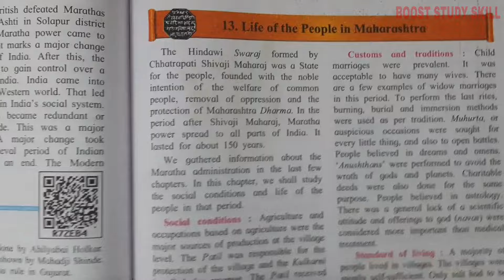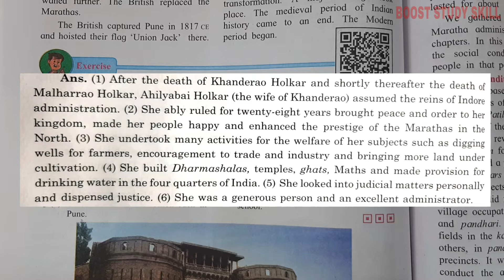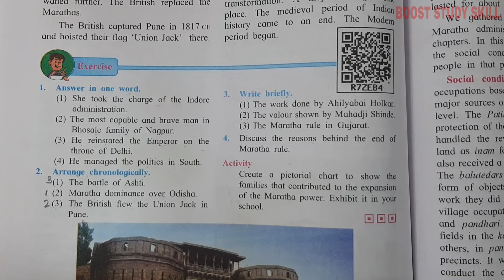7th Std - History - Chapter 12 Progression of the Empire answers exercise - Maharashtra board